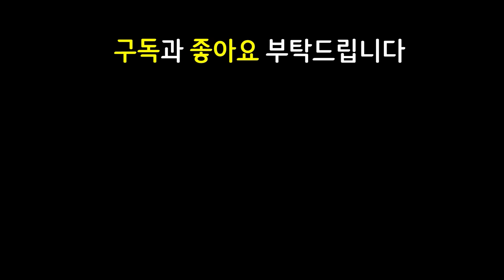시즌10 역사상 최강의 3성 황금 군단을 만들었습니다 ㄷㄷㄷㄷㄷㄷ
13.23 패치 이후 최신 메타 역대급 레전드 최강 최강자 종결자 끝판왕 천상계 최상위 랭커 1티어 꿀덱 1티어덱 사기 조합 빌드업 운영법 완벽 분석 기초 기본 정리 공략 강의 초보자 뉴비 가이드

6펑크 4수호자 2속사포 2이모코어 2처형자 2춤꾼 펑크 수호자 속사포 이모코어 처형자 춤꾼 요릭 3성5개 3성5마리 황금리롤덱 황금펑크덱 황금덱 일관성 젊음광란자유 젊광자

구인수징크스 라위징크스 무대징크스 가고일판테온 수호자의맹세판테온 수맹판테온 구원니코 워모그아무무 가고일아무무 6펑크아무무 펑크아무무

3성 3성아무무 3성니코 3성판테온 3성트위치 3성징크스 / 가고일 수호자의맹세 수맹 판테온 / 구원 니코 / 워모그 가고일 펑크 아무무 / 구인수 라위 무대 징크스